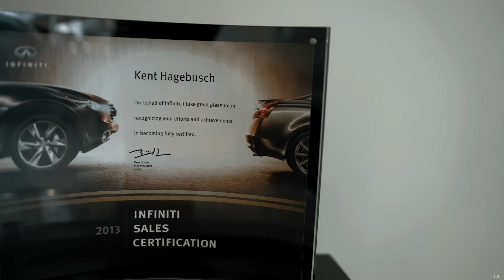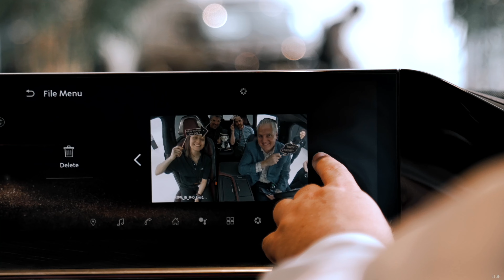INFINITI ORLANDO - DEALERSHIP (COMMERCIAL) QX80 Release | Shot by: @Stbr Films